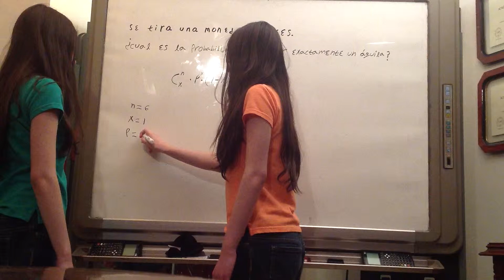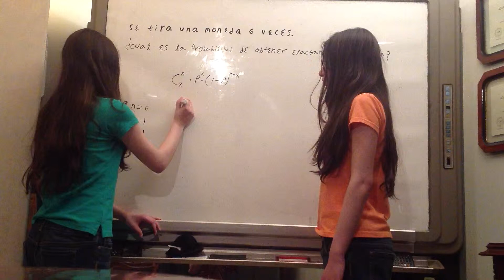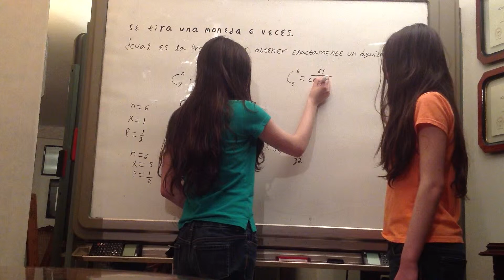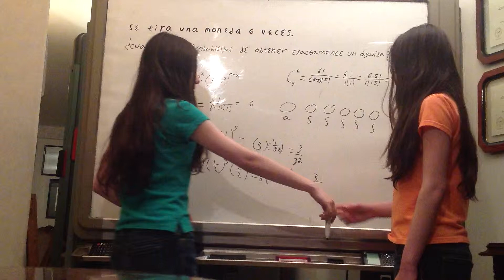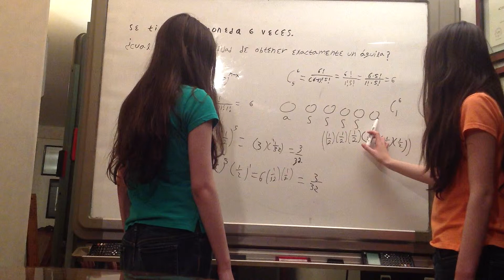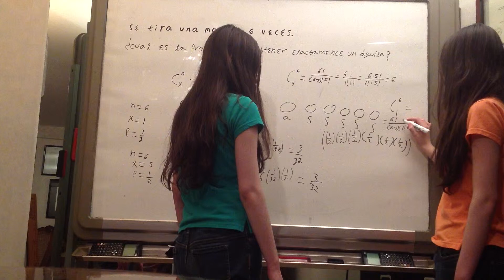Distribución Binomial Problema 2. Probabilidad.